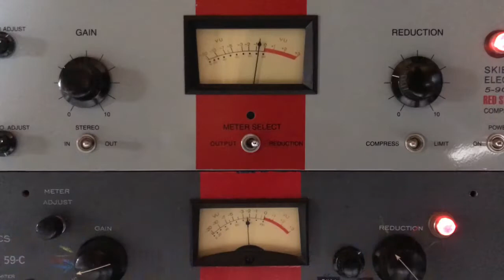Erik Hall - Music for 18 Musicians (Steve Reich) - Trailer 2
For his version of Steve Reich's Music for 18 Musicians, Erik Hall performed every part himself, using instruments he had on hand. He recorded one section a day, one layer at a time in live, single takes, painstakingly cobbling together a loving interpretation of Reich’s 1976 masterpiece of minimalism.